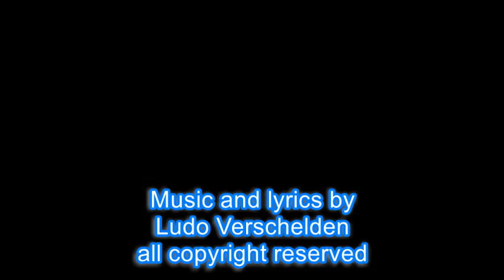witte stranden blauwe zee en rode wijn. ( original )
I wrote this some time ago. I had some German lyrics on it and I decided to write also a flemisch ( dutch) version.

All copyright is reserved.

Ik schreef dit nummer een tijd geleden en had er een duitse tekst voor geschreven.
Nu heb ik ook een nederlandstalige gemaakt.

ik bezit alle copyright voor muziek en tekst.